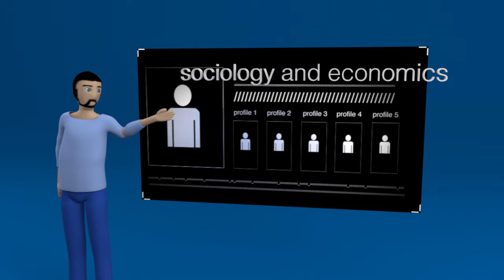Web Science - Master, Studium, Koblenz